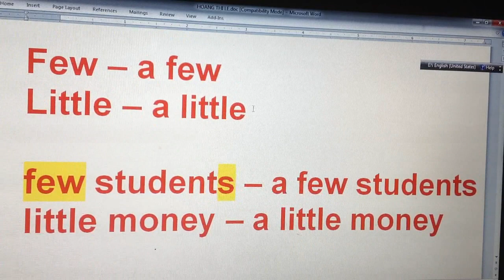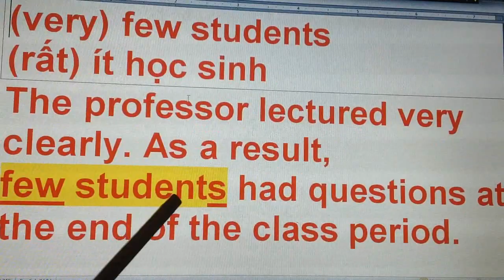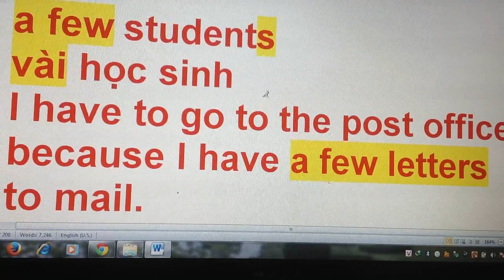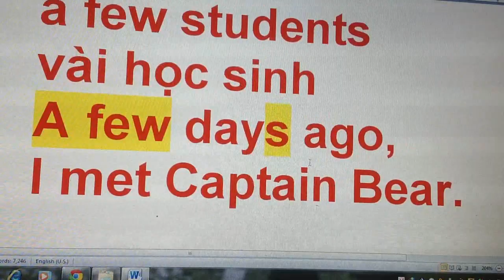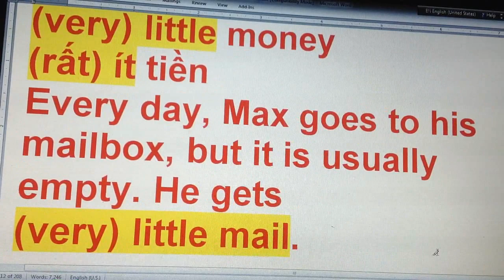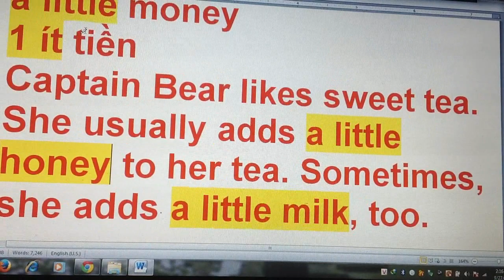FEW - A FEW // LITTLE - A LITTLE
Clip này, Captain Bear hướng dẫn các bạn cách dùng FEW - A FEW // LITTLE - A LITTLE. Chúc các bạn học tốt nha.